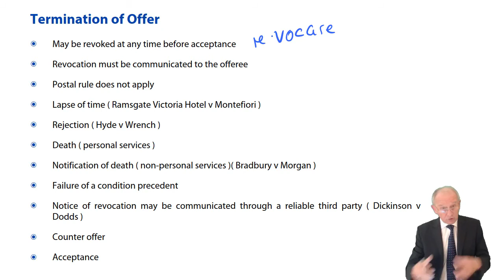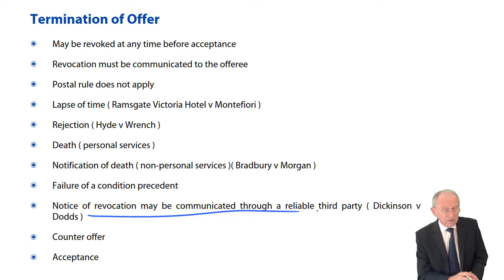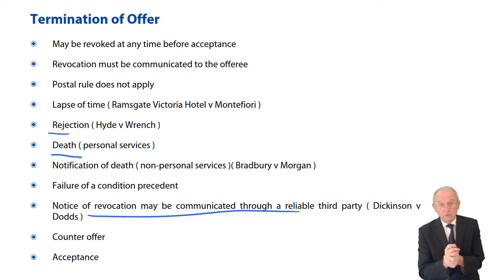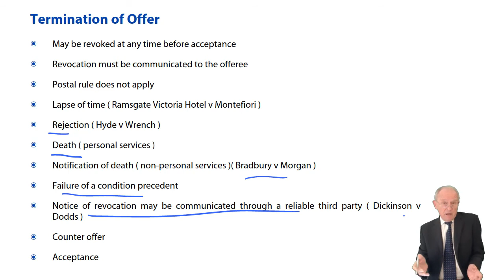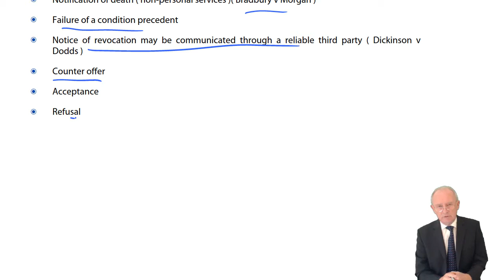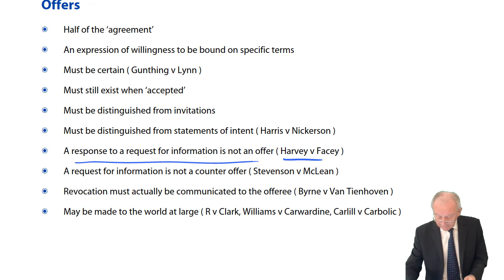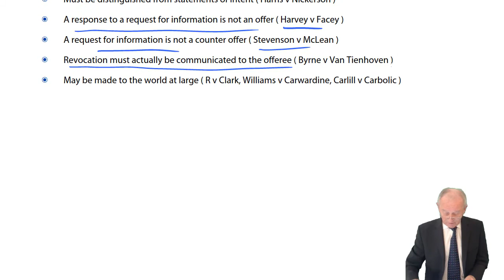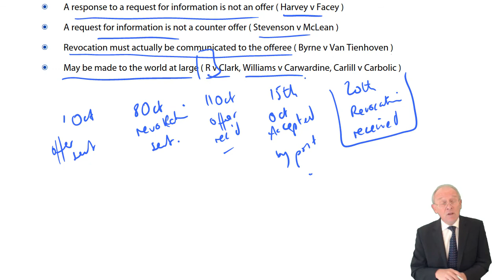Termination of Offer - ACCA Corporate and Business Law (LW) (ENG)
Free lectures for the  ACCA Corporate and Business Law (LW) (ENG)

to download the notes used in the lecture and access all our free resources including access to all ACCA lectures, practice tests and Ask the ACCA Tutor Forums

Please go to opentuition to post questions to ACCA LW Tutor, we do not provide support on youtube.